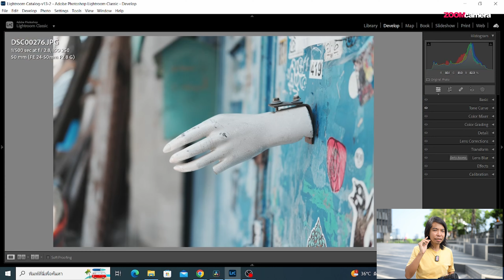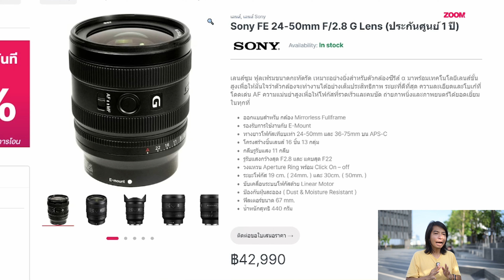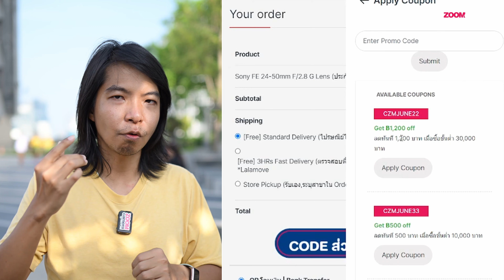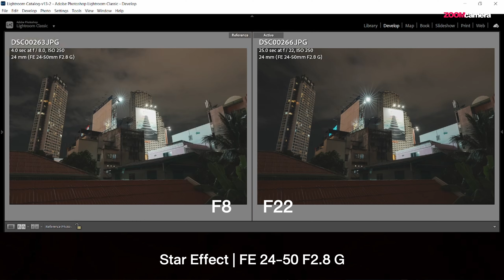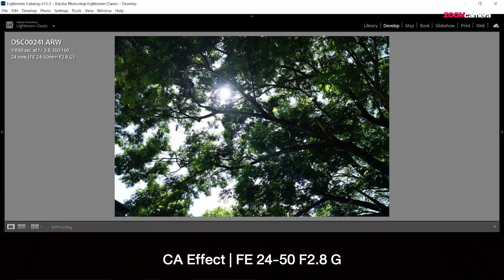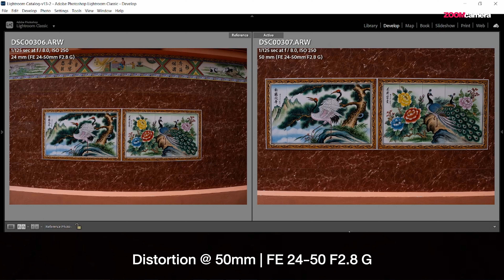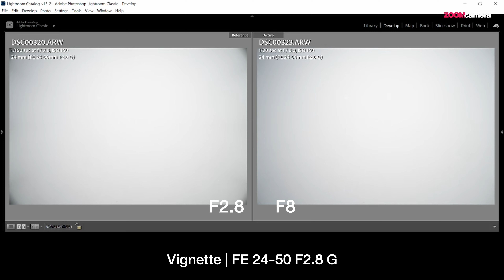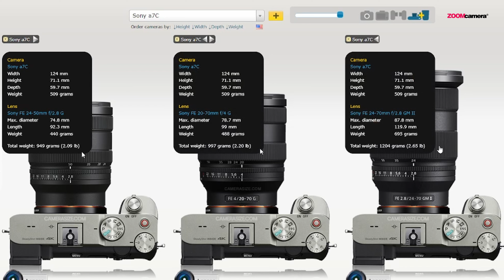รีวิว Sony FE 24-50mm F2.8 G | เลนส์ที่ชาว Content Creator ต้องมี !!!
รีวิว Sony FE 24-50mm F2.8 G เลนส์เล็กพกพาง่าย กับมุมกว้างนิดๆจนไปถึงเหมือนตาเห็น รูรับแสงก็กว้างสว่างสะใจด้วย F2.8 ที่เเสงน้อยน้องก็สู้ แต่ติดอยู่ตรงที่ระะจะพอไหมสำหรับบางคนที่คุ้นเคยกับซูมสุด 70mm
แล้วเอาไปในกับ APS-C ของ Sony ได้ไหม? ตอบเลยว่าได้ โดยระยะนี่คือสายถ่ายคนเลยอยู่ที่ 36-75mm การละลายหลังอาจจะลดลง แต่ยังเป็นเลนส์ที่สว่างเท่าเดิม
รอบนี้ใช้ A7CR ที่มีความละเอียดสูงถึง 60ล้าน มาดูกันว่าเลนส์ Sony FE 24-50mm F2.8 G จะเอาอยู่ไหม? ตามไปดูกันได้ในคลิปนะ ^^
Shot on…
📷 Sony A7CR
💲 ราคา 103,990 บาท
🔍 Sony FE 24-105mm f/4 G
💲 ราคา 38,990 บาท
🔍 Sony FE 24-50mm F/2.8 G Lens
💲 ราคา 42,990 บาท
Time line….
00:00 Intro
00:18 เริ่ม
01:04 Sony FE 24-50mm F2.8 G เหมาะกันใคร
02:14 ใช้กับ A7CR ความละเอียด 60 ล้าน ไหวไหม
02:54 Sony FE 24-50mm F2.8 G เหมาะกับงานวีดีโอไหม
03:33 24-50mm F2.8 G เอามา Vlog
04:06 ราคา 24-50mm F2.8 G
05:39 ระบบโฟกัส
06:22 Focus Breathing
07:24 24-50mm F2.8 G ถ่ายไฟแฉก
07:57 Ghost & Flare
09:07 CA หรือ อาการเหลื่อมสี
09:45 Distortion
10:50 อาการขอบมืด หรือ Vignette
11:27 สรุป 24-50mm F2.8 G น่ามใช้ไหม
📦⚡จัดส่งด่วน 2-3 ชม.ภายในกรุงเทพฯ และ ปริมณฑล แจ้งกับแอดมินในช่องทางที่ติดต่อเข้ามาได้เลย